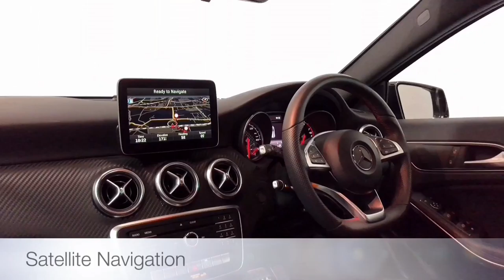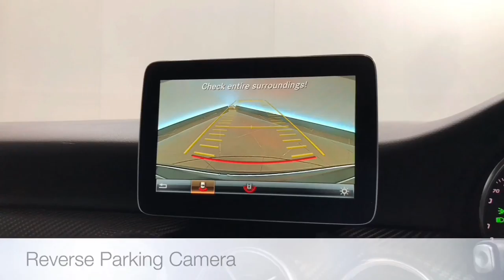Mercedes-Benz A Class 1.6 A200 AMG Line 7G-DCT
FINISHED IN COSMOS BLACK GARMIN MAP PILIOT NAVIGATION REAR VIEW CAMERA NIGHT PACKAGE CRUISE CONTROL WITH ONLY 7,840 MILES WITH FSH, MERCEDES WARRANTY UNTIL 2020. ALL CARS WILL RECEIVE AN 82 PT RAC APPROVED INSPECTION, ALL CARS ARE PREPARED TO THE HIGHEST STANDARD WITH A SERVICE IF REQUIRED., Upgrades - Paint - Metallic, Night Package, Garmin MAP PILOT Navigation System, Standard Features - Air Conditioning - THERMOTRONIC, Luxury Automatic Climate Control, Two-zone, with Display, Cruise Control with Limiter, ECO Start/Stop Function, Reversing Camera w. Parking Guidelines 180 Deg. View, 18in AMG Alloy Wheels - 5 - Twin - Spoke Painted in Titanium Grey w. High Sheen Finish Design (225/40 Tyres), Alarm System with Interior Protection Thatcham Category 1 (T1), Audio 20 Radio/Single CD, Twin Radio Tuner (FM/AM)/(MP3/WMA/AAC/WAV), SD Card Slot, Smartphone Integration, Bluetooth Interface, Smartphone Integration, Electric Windows (4), Hill Start Assist, KEYLESS-GO Starting Function, Rain - Sensing Windscreen Wipers with Two Sensitivity Settings, Tyre Pressure Monitoring System, Upholstery - ARTICO Leather/DINAMICA Microfibre w. Contrast Stitching, 3x3 point rear seat belts, Body Coloured Bumpers, Child locks & Isofix system, Door Mirrors - Electrically Adjustable and Heated with Integrated LED Indicators w. Mirror Housing in Body - Color, Folding rear seats, Headlamp Assist - Automatic Headlamp Activation, Immobiliser, Outside Temperature Gauge, Power steering, Rear Windscreen - Heated, with Timer Control. 5 seats, Metallic COSMOS BLACK, Here at Mike Brewer Motors, quality really matters to us. Not just the quality of our service but the high quality of our vehicles, and the standard at which they hit our forecourts. We have invested a lot into our business to open 2 state of the art preparation centres in Sheffield and Luton with the sole purpose to deliver the highest quality cars possible both Mechanically and aesthetically, because we know you wonâ€™t want to buy a car from us unless itâ€™s in top notch condition. or follow the link on our website mikebrewermotors.com under JudgeService ! Mike Brewer motors also offers a UK mainland Delivery Service, one of our most popular offers. You can also reserve the car until you can come and take it for a spin so you do not miss out ! Evolution Funding Limited (â€œEvolutionâ€) is the owner of the car but before it was put up for sale by Mike Brewer Motors (a trading style of Evolution) it was used as a short-term rental vehicle by Evogo (another trading style of Evolution) since the date of registration. Evogo is a short-term vehicle rental business that rents cars to the public on fixed-term contracts. This vehicle had in total one customer during its time with Evogo. When a customer returns a car to Evogo, a full inspection is undertaken for both mechanical and cosmetic damage and if any damage is identified, it is repaired to the vehicleâ€™s manufacturer standards before it is passed to Mike Brewer Motors to be sold to the public. (xpu), Part Exchange Facilities Available, Finance Available. Postcode for Sat Nav is S4 8AL.